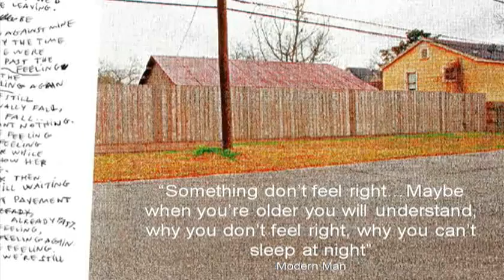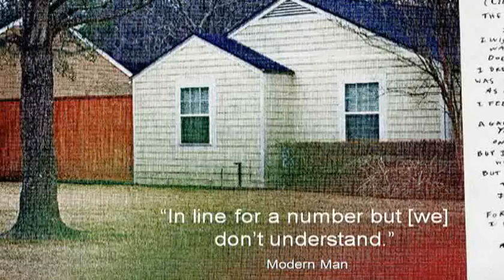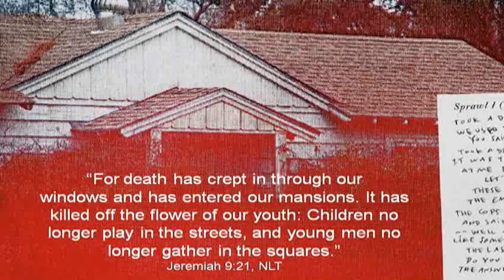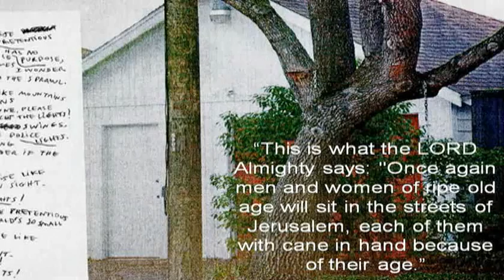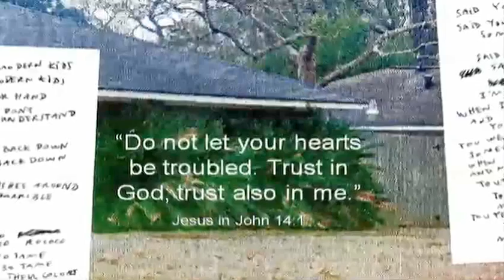Pastor John Van Sloten - The full sermon about Arcade Fire | Part 2 of 2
One of the strangest Arcade Fire related things I've ever come across.

Pastor John Van Sloten's blog: "Jesus at The Arcade Fire concert"

Quoting the pastor about this sermon:
What is God saying through this band? "All the kids have always known that the emperor wears no clothes, but they bow down to him anyway, cause it's better than being alone" Arcade Fire, Ready to Start "People don't necessarily know that they're taking on a worldview, or absorbing ideas [while watching television]. It doesn't necessarily seem like [it's happening], but it definitely does. I find it very easy to get sucked in. It starts to affect the way you see the world." Win Butler, 2007, Pitchfork "I feel like I've been living in a city with no children in it, a garden left for ruin by a millionaire inside a private prison" Arcade Fire, City with no children "For death has crept in through our windows and has entered our mansions. It has killed off the flower of our youth: Children no longer play in the streets, and young men no longer gather in the squares." Jeremiah 9:21, NLT "This is what the LORD Almighty says: "Once again men and women of ripe old age will sit in the streets of Jerusalem, each of them with cane in hand because of their age. The city streets will be filled with boys and girls playing there." The Prophet Zechariah 8:4-6 "You never trust a millionaire quoting the sermon on the mount. I used to think I was not like them but I'm beginning to have my doubts, my doubts about it... do you think your righteousness could pay the interest on your debt? I have my doubts about it." Arcade Fire, City with no children "Do not let your hearts be troubled. Trust in God; trust also in me." Jesus (author of the Sermon on the Mount) in John 14:1